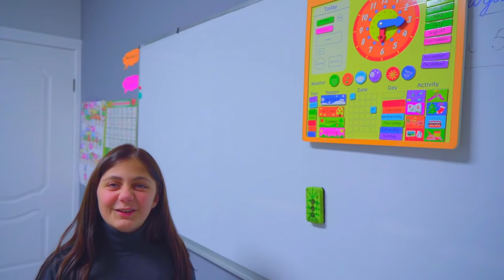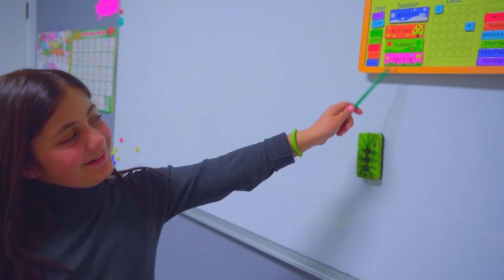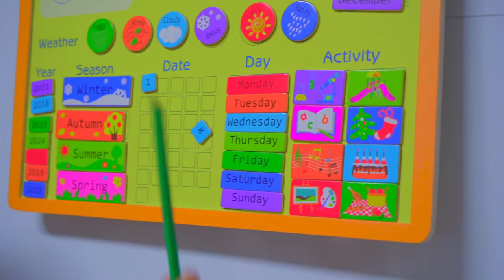Transitional age at school! Everyone is shocked by Diana